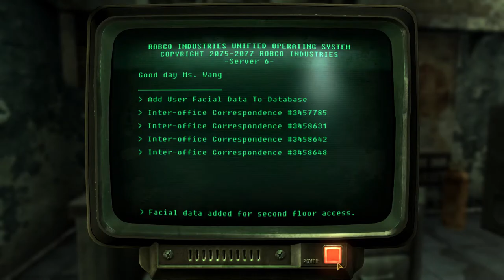Andres Plays Fallout New Vegas [Part 55]: A Return to REPCONN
Time to return to the REPCONN headquarters to shoot some Legion Assassins and meet up with a Brotherhood of Steel patrol.